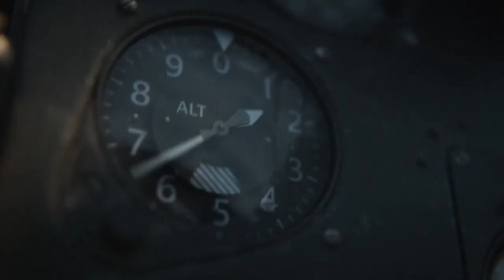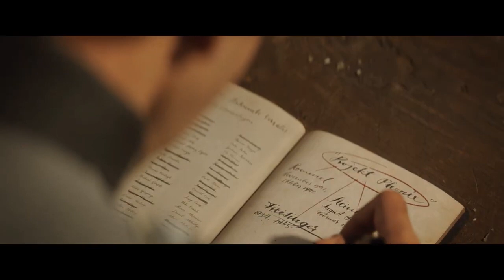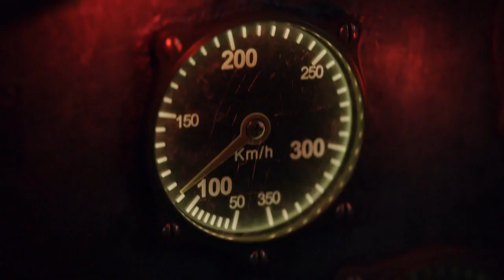Call of Duty Vanguard Полное Прохождение 720p HD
Описание игры:
Сюжет Call of Duty: Vanguard разворачивается во время Второй мировой войны. В игре представлены четыре театра военных действий: Западный фронт во Франции, Восточный фронт в Сталинграде, Тихоокеанский театр и военная кампания в Северной Африке.

Call of Duty: Vanguard – это еще одна часть популярнейшей франшизы, где пользователям будут предложены новые кампании. На этот раз основные события проекта отправят геймеров во времена Второй мировой, когда они смогут увидеть момент зарождения спецназа. Собирайте свой собственный отряд и отправляйтесь вместе с ним выполнять сложнейшие военные операции. Все действия будут разворачиваться на территориях стран Африки, островах Тихого океана, а также на отдельных фронтах Европы. Основная цель миссии заключается в уничтожении максимального количества бойцов команды противника. Выбирайте подходящее для себя оружие и вступайте в бой. Проект предлагает достаточно обширный военный арсенал, который позволит подобрать любую соответствующую тактику. Координируйте атакующие действия всего отряда или полагайтесь исключительно на индивидуальные умения. Каждая миссия имеет свои отличительные особенности, которые будут влиять на выбранную тактику поведения. В игре также доступен многопользовательский режим с двумя десятками карт и кооперативный сценарий с уничтожением толп зомби.

Call of Duty: Vanguard – продолжение серии игр, ставших известными. Теперь вам придется снова отправиться на Вторую Мировую войну и погрузиться в события, происходящие на разных фронтах…

В этот раз разработчики решили пойти дальше, чем обычно, и не стали акцентировать внимание исключительно на американских героях. теперь в вашем распоряжении будет целых четыре героя, в роли каждого из которых вы отправитесь на соответствующий фронт и будете участвовать в захватывающих дух событиях.

В вашем распоряжении окажется британский солдат по имени Артур Кингсли их десантного парашютного батальона, женщина-снайпер по имени Полина Полякова, прототипов которой стала легендарная женщина-снайпер Полякова, Уэйд Джексон их поисково-разведывательной эскадрильи, и Лукас Риггс, также созданный на основе реально существовавшего героя войны.

Как и всегда, вы сможете скачать Call of Duty: Vanguard торрент на ПК и пройти сюжетную линию, состоящую из нескольких эпизодов, но точно также вас будет ждать и несколько дополнительных режимов. Самым интересным из них стал режим «Зомби», в котором игрокам предлагается дать отпор нежити, нападающей на ключевые точки. тут уже упор делается на выживание и расчетливость.

Игра также может похвастаться и реалистичным вооружением того времени, которое можно будет еще и модифицировать по ходу прохождения в соответствии с реалиями того времени. При этом, все оружие тщательно сбалансированно и выглядит очень реалистично.

Карты проработаны до мелочей и основываются на данных, полученных разработчиками из достоверных источников. Вас ждет тщательно проработанное окружение, огромные просторные карты, полноценные масштабные боевые действия, битвы с врагами, что будут иной раз проявлять себя таким образом, будто ими управляют живые люди. Иными словами, теперь у вас будет шанс по полной прочувствовать все, что происходило в те тяжкие времена. Отправляйтесь на фронт, выживайте, выполняйте задания, и насладитесь реальными историями ненастоящих героев.

Особенности игры:
- Четыре сюжетные линии, каждая из которых посвящена событиям, происходящим на одном из фронтов во время Второй Мировой войны, и сюжеты которых посвящены разным героям;
- Реалистичная разрушаемость окружения – стены будут падать от взрывов, в досках будут появляться дыры от пуль, и более того, здания будут рушиться на ваших глазах так, как рушились и в реальности;
- Широкий ассортимент вооружений времен Второй мировой войны. Все оружие воссоздано в мельчайших подробностях;
- Продвинутый ИИ противников и полноценные масштабные сражения на огромных просторных локациях;
- Режим «Зомби», в котором игрокам предлагает испытать себя в схватках с нежитью, используя оружие того времени и выполняя попутно дополнительные задания.

Сюжет
Call of Duty: Vanguard переносит игрока во Вторую мировую войну. Играя роль одного из солдат, сражающихся как на западном, так и на восточном фронте, мы можем участвовать в битвах и сражениях, известных из истории.